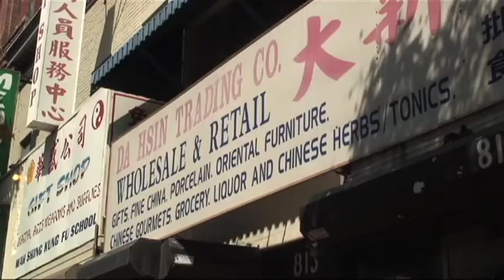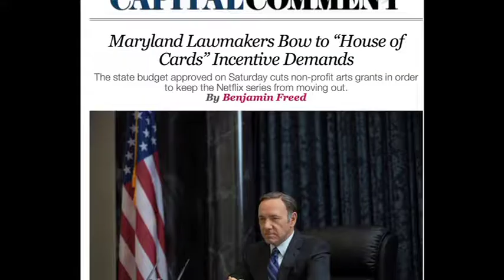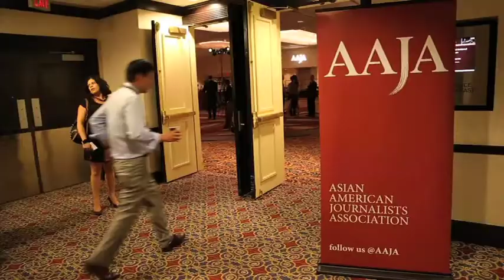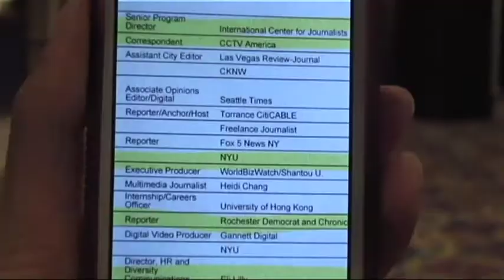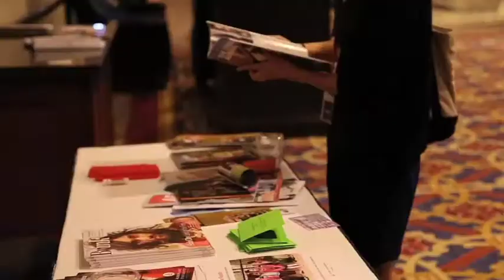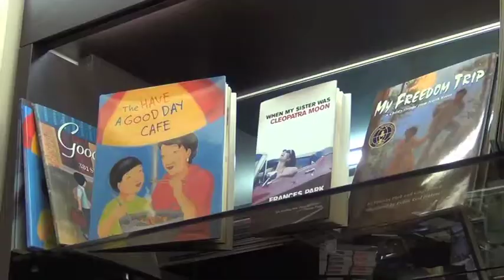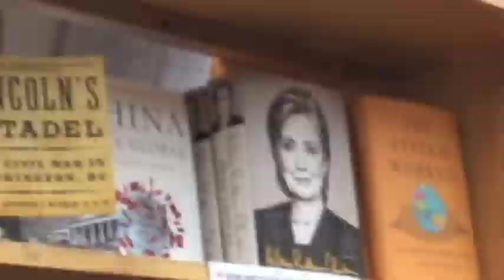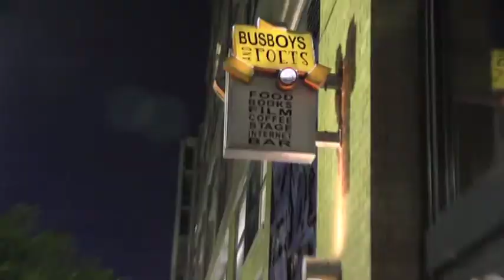2014 VOICES NEWSCAST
Asian American Journalists Association
National Convention
Washington, DC
August 2014